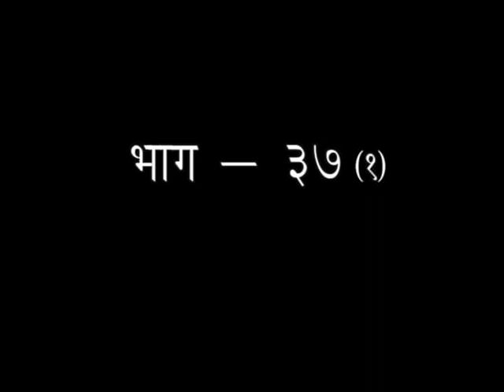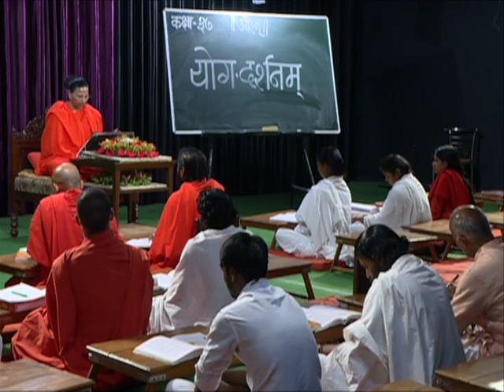योग दर्शन (साधनपाद) || एपिसोड -37 (भाग-01) || डॉ. आचार्या साध्वी देवप्रिया जी || वैदिक चैनल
योग दर्शन (साधनपाद) || एपिसोड -37 (भाग-01) || डॉ. आचार्या साध्वी देवप्रिया जी || ऋषि ज्ञान परम्परा वेद, उपनिषद, दर्शन, गीता, रामायण, महाभारत आदि  ग्रंथों के गहन ज्ञान का भारत का एकमात्र आध्यात्मिक चैनल " वैदिक "  प्रमुख DTH Platform एवं  cable Network  पर उपलब्ध है |